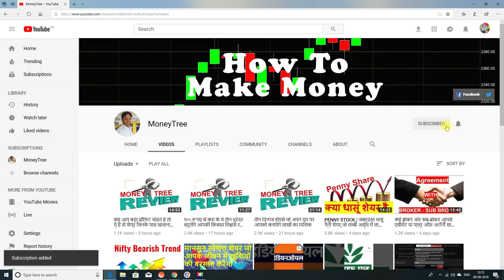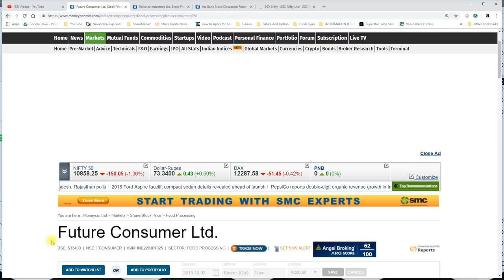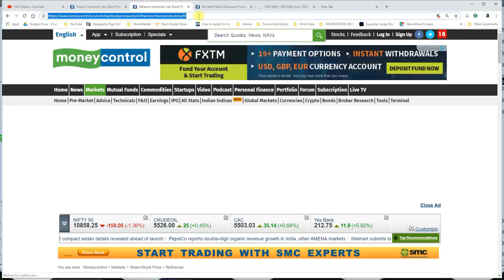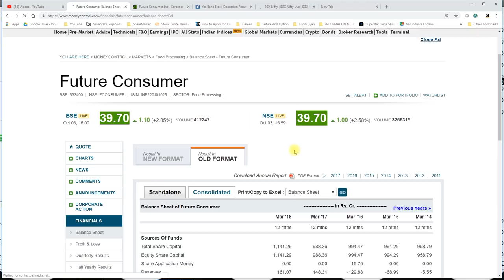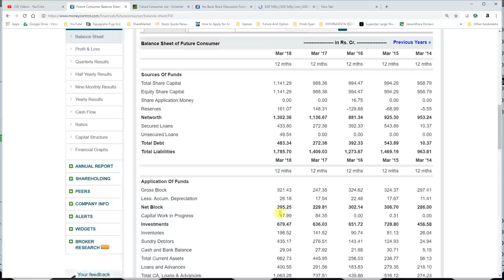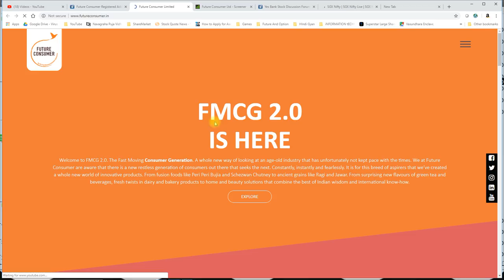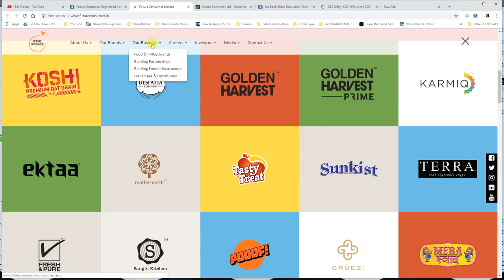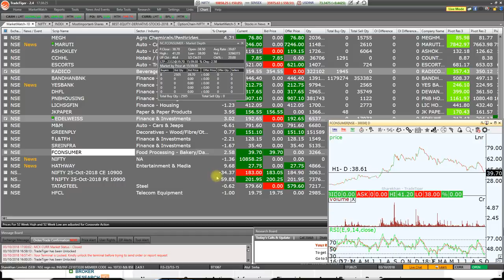Golden Stock For The Day - लाखों करोङो कमाने हैं तो ये शेयर पोर्टफोलियो में रखें *